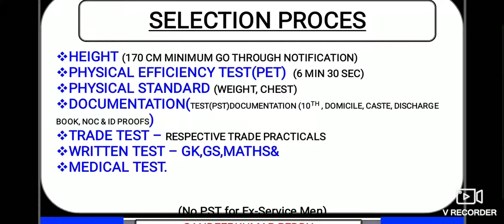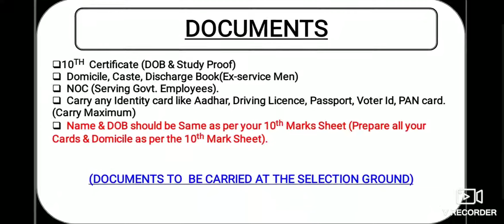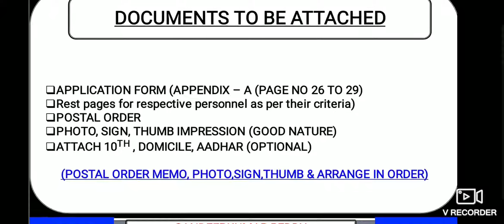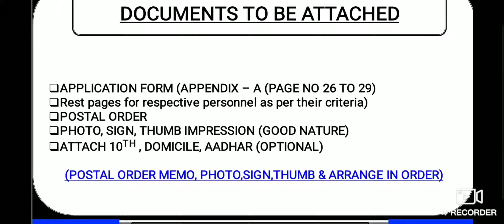CISF NOTIFICATION 2019 EXPLANATION IN HINDI MEDIUM